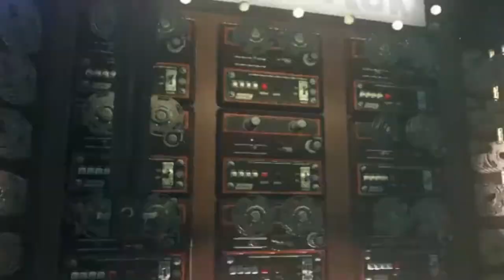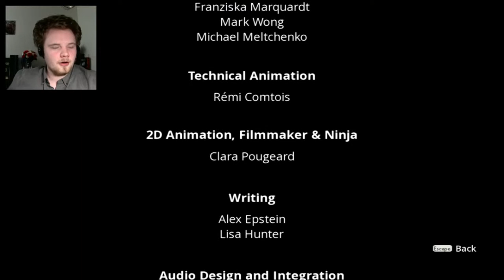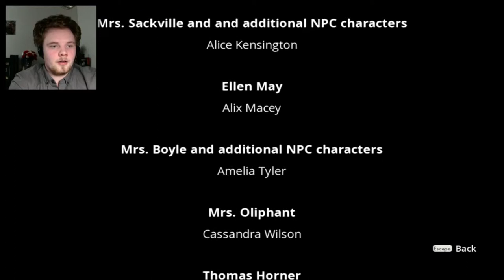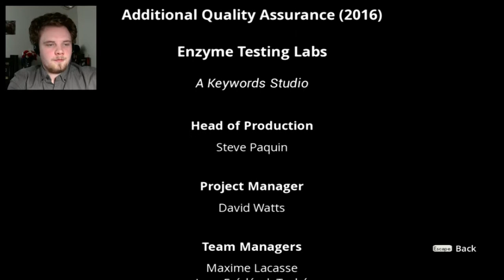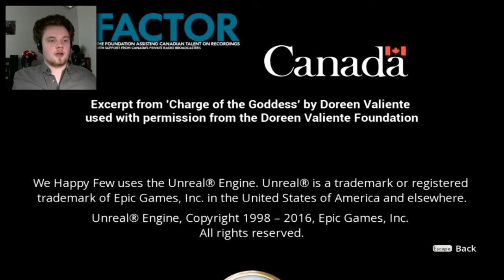💊 The End of Our Time — We Happy Few — ENDING 💊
This is it—everything we've seen and done in We Happy Few has all been leading up to this one final moment.  This is the end of the journey: the Broadcast Tower.  Once inside, we must inform the executive committee that the food is running out and that the people must stop taking their joy.  If they don't listen, it's up to us to wake up the people of Wellington Wells...

...We've come to the end of our time.  Thank you all for joining me on this adventure.  That is all I can say.  Thank you.
👍 Click like if you enjoyed this series.